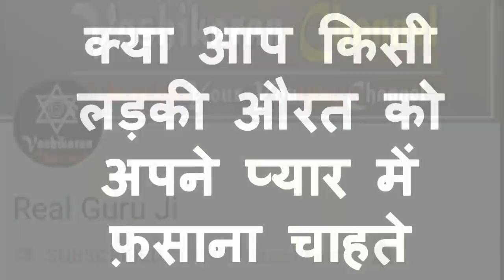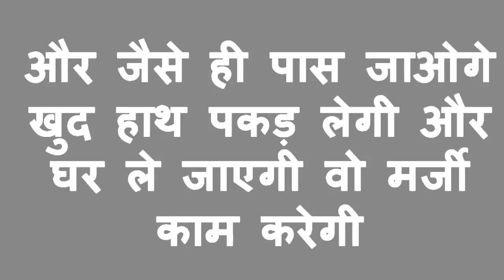वो खुद आपसे आके दोस्ती और प्यार के लिए बोलेगी- चेतावनी - वो आपके पीछे दीवानो की तरह पागल हो जाएगी